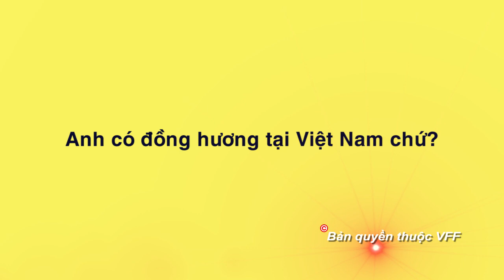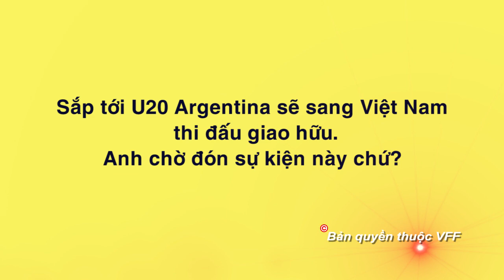GONZALO ĐÁNH GIÁ CAO DÀN SAO TRẺ ARGENTINA SẼ CÓ MẶT TẠI VIỆT NAM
VFF Channel | GONZALO ĐÁNH GIÁ CAO DÀN SAO TRẺ ARGENTINA SẼ  CÓ MẶT TẠI VIỆT NAM